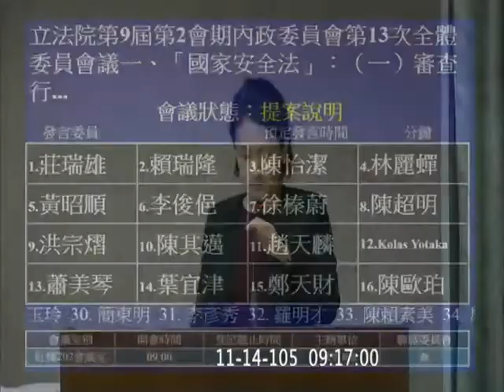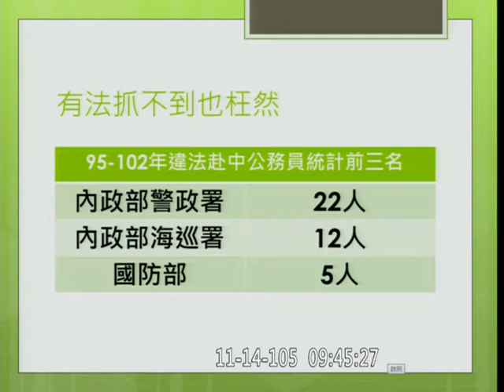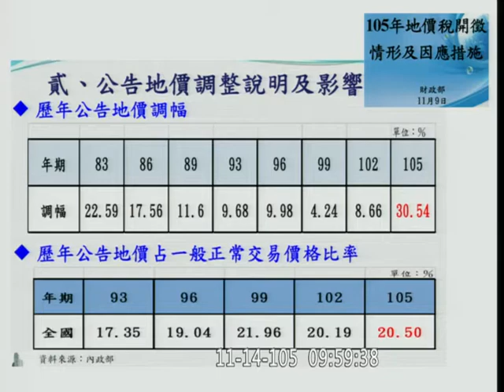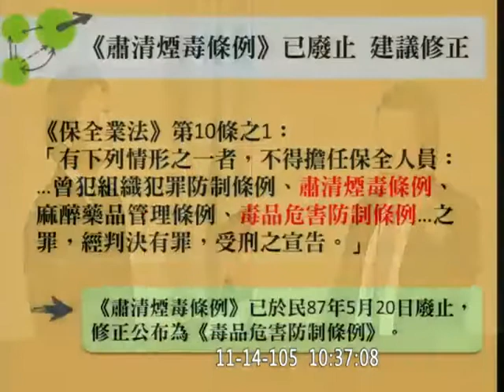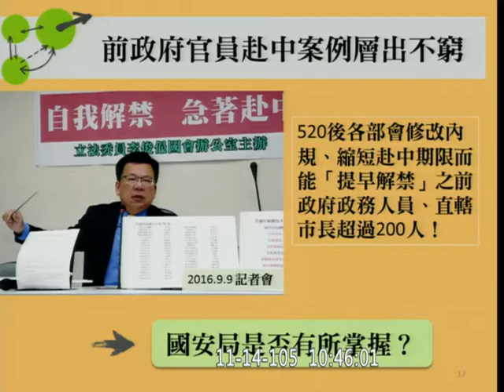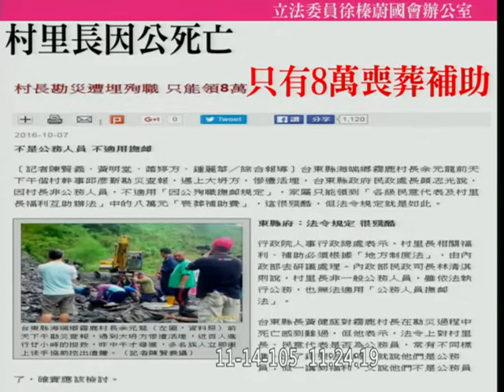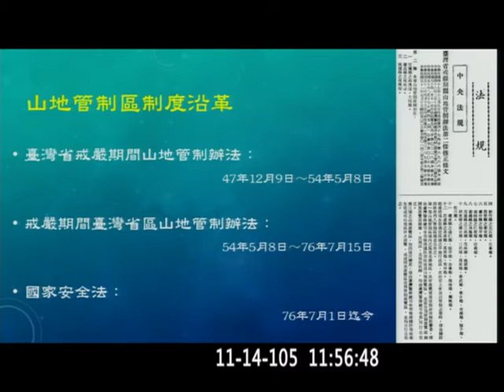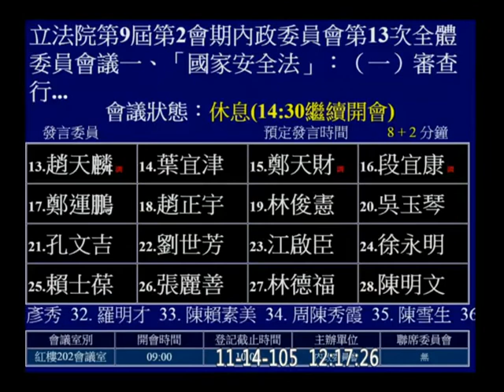20161114 內政委員會 1 【立法院演哪齣？】